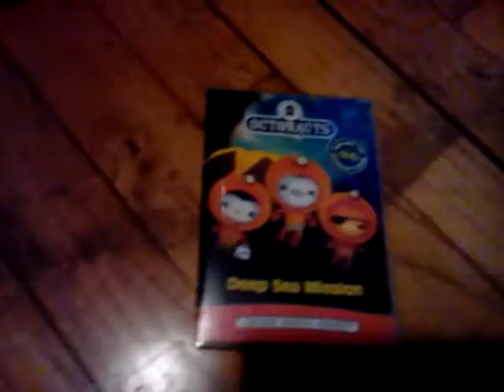Trying out 2 sound effects.